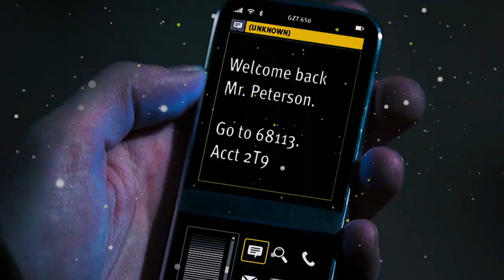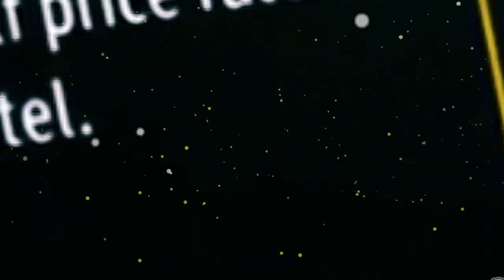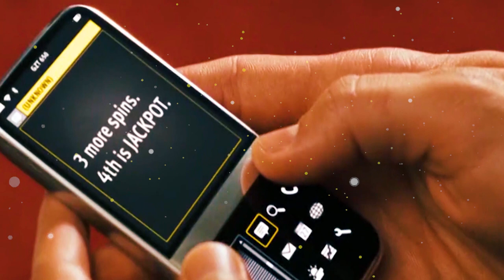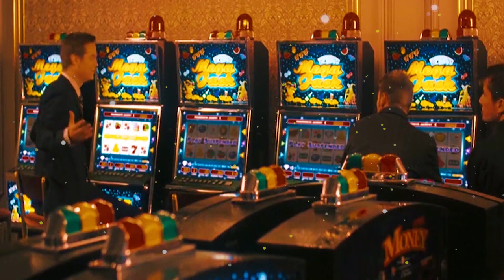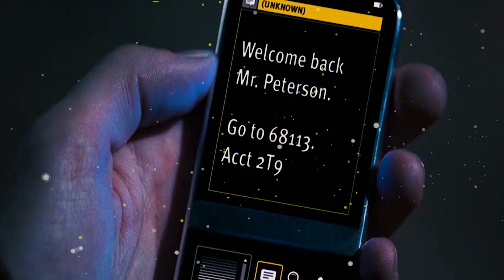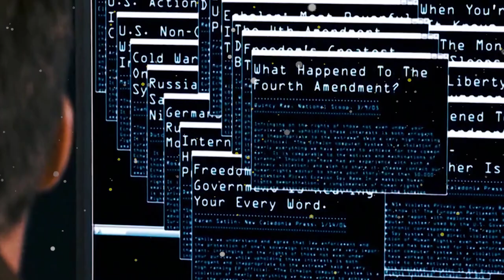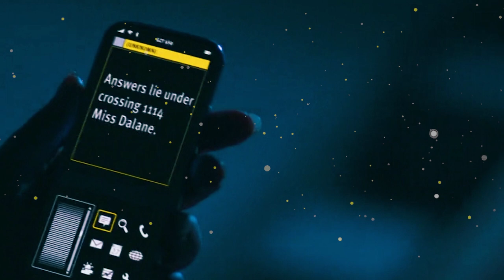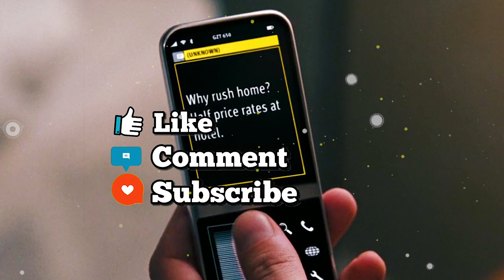তারা জানত না এ মোবাইলের মধ্যে সুপার পাওয়ার আছে । Hollywood Movie Explained in Bangla by Bash Jhar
এই মোবাইল এর কথা না শুনলে আপনার মৃত্য অনিবার্য ।। Hollywood Movie Explained in Bangla by Bash Jhar
Hello friends, Welcome to my you tube channel which named is BASH JHAR. Bash Jhar is all about movie explained in bangla. If you are a consumer of video in movie explain in bangla then you are in write channel. Are you very busy not enough time to consume full movie than we are help you to tell movie short story that’s way you are up to date in new movies. If you are hollywood movie explained in bangla or Bollywood movie explained in bangla or you are in many others movie explained in bangla fan like as tamil movie explained in bangla or telugu movie explained in bangla or malayalam movie explained in bangla and also korean movie explained in bangla than you can watch our video I hope will enjoy lot. Even you are a different genre movie watcher like as thriller movie explained in bangla or crime thriller movie explained in bangla or murder mystery movie explained in bangla or suspense thriller movies or crime thriller movies or romantic movie explained in bangla all this type of genere new movies as well as old masterpieces movie I already explain in bangla so you can enjoy.
Are you a viewer of random video channel or the world of keya or asd story or rupali pordar golpo or afnan cottage or plabon world or cinemar jagat or cinemon or মুভির গল্প or anime zone or cinemar golpoor সিনেমন or সিনেমা সংক্ষেপ or sinemon or সিনেমন এনিমেশন or a to z movie reviewor rupali pordar animeor explain by rakib rayhan or asd or সিনেমন মুভি or অচিরার গপ্প-সপ্প you tube channel Then I hope you will also enjoy our video.
So Please stay with us and keep supported to me.
Movie Name: Echelon Conspiracy
Director: Greg Marcks
Producer: Alexander Leyviman, Steve Richards
Writer: Kevin Alyn Elders, Michael Nitsberg
Cast: Shane West, Edward Burns, Ving Rhames, Jonathan Pryce, Tamara Feldman, and Martin Sheen
Genres: American Action, Mystery & Thriller
Movie Short Story: Echelon Conspiracy is a 2009 American action thriller film directed by Greg Marcks, from a screenplay by Michael Nitsberg and Kevin Alyn Elders. An engineer becomes the target of a deadly international plot after receiving mysterious cell-phone messages promising him great wealth. Shane West, Edward Burns, Ving Rahmes, Martin Sheen and Jonathan Pryce star in this suspenseful techno-thriller. Directed by Greg Marcks.

movie explain
hollywood movie explained in bangla
movie explained
movie explanation
movie review
horror movie
hollywood movie
cinema in bangla
new movies
movie recaps
bashjhar